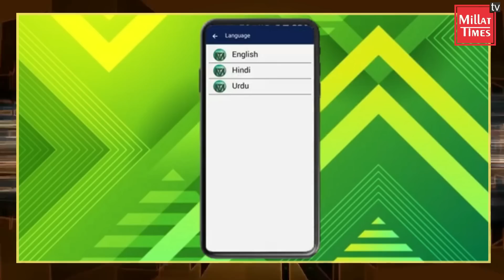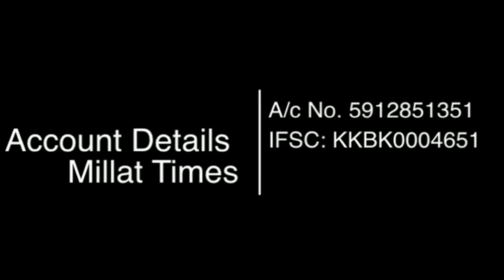डीएम ऑफिस के सामने नौजवान दीया अज़ान, डट गए पुलिस के सामने। Millat Times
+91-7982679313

Account Details
IFSC: KKBK0004651
Kotak Mahindra Bank: Ishwar Nagar, Main Mathura Road New Delhi 110065